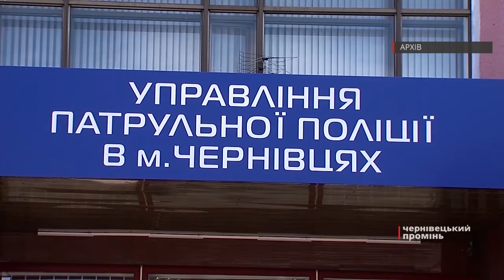Депутати облради на прохання патрульних виділили гроші на придбання наркотестів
Патрульним поліцейським більше не доведеться купувати наркотести для водіїв за свої гроші. Депутати обласної ради виділили кошти на зазначені потреби. Щоправда питання викликало гарячі дискусії в сесійній залі та спротив чиновників ОДА.